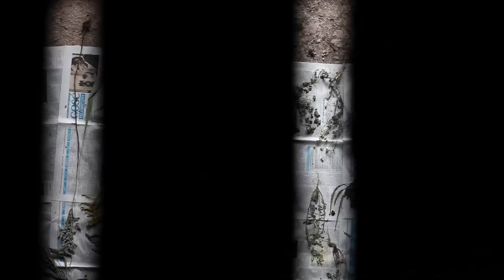Michał Zygmunt- Herbarium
Live session in the former convent of the Carmelites in Głębowice- Poland
Michał Zygmunt- ebow guitars, loop, drum programing
Film- Ewa Dobrołowicz